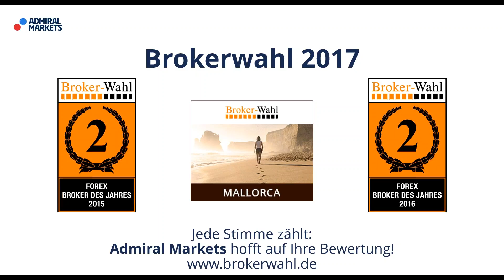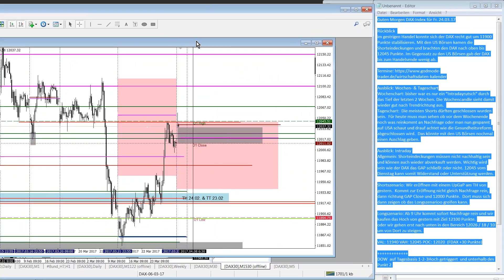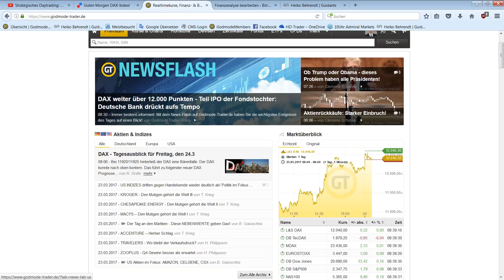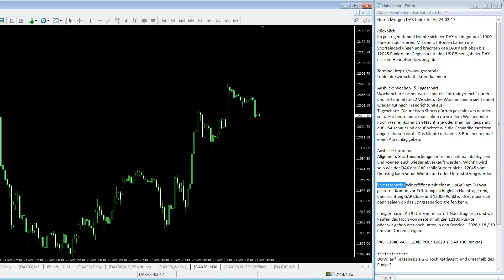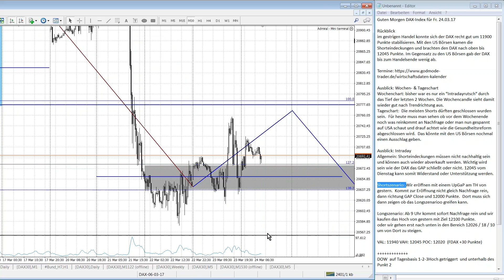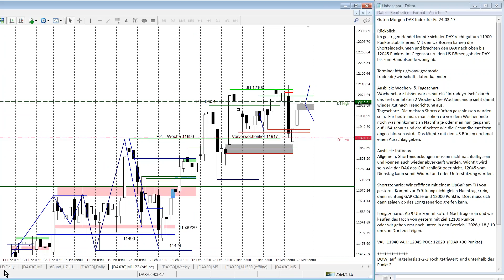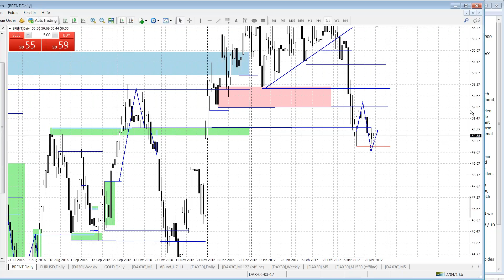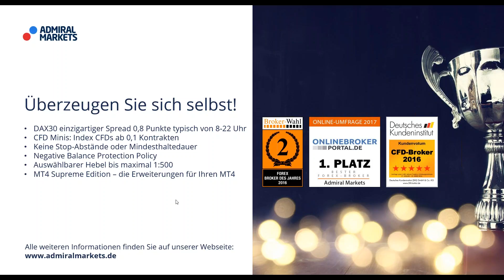Guten Morgen DAX Index! Scalping, Trading-Ideen, Setups und mehr mit Heiko Behrendt vom 24.03.2017